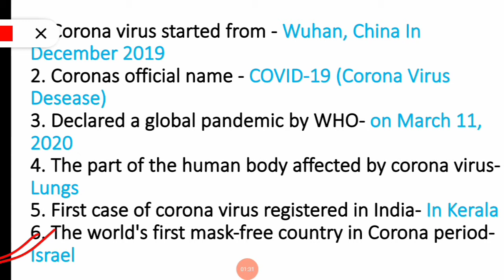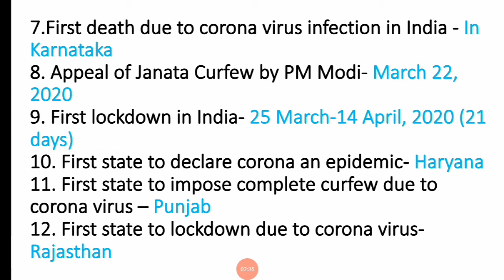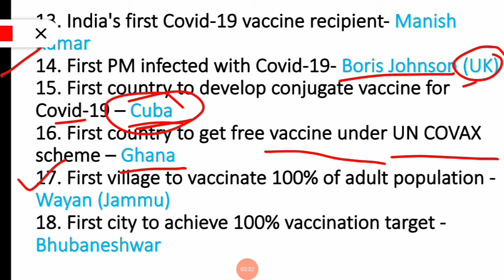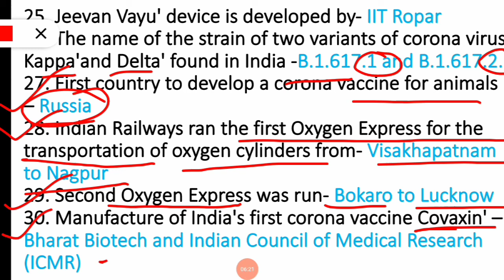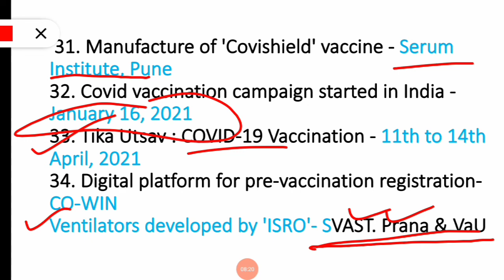Important Facts on Covid -19|| Current Affairs||WBCS PRELIMINARY 2022||পরীক্ষার আগে অবশ্যই দেখে যাও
Important Facts on Covid -19 || Current Affairs for Upcoming exam || WBCS PRELIMINARY 2022 || পরীক্ষার আগে অবশ্যই দেখে যাও

WBCS OPTIONAL PHYSIOLOGY online class details

Best MCQ books

DESCRIPTIVE :-

DESCRIPTIVE :-

tags